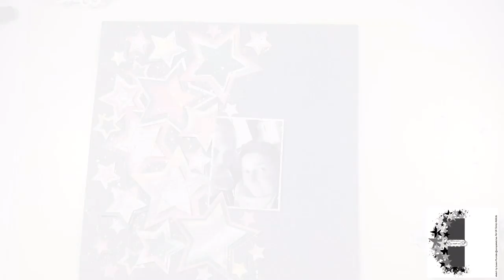I Told The Stars About You | Scrapbook Process Video | ScrappyNerdUK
My name is Claire and I love all types of crafts!! Self confessed scrapbook nerd - thats me!! Stay awhile, grab yourself a cuppa and sit back and enjoy, I hope my channel brings you lots of inspiration!!

Amazon Storefront where you can find many of the supplies I use

Follow UKScrapAddicts here -